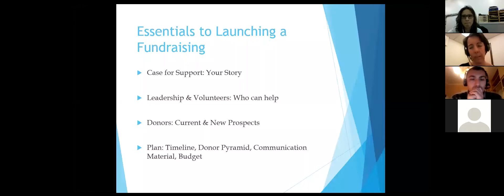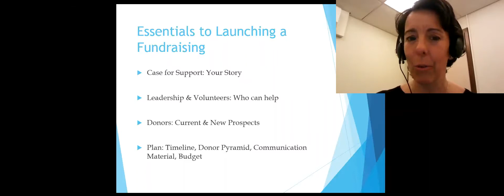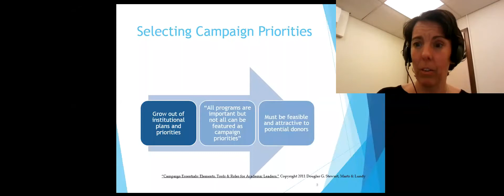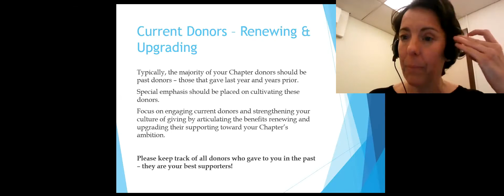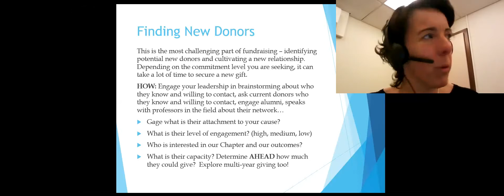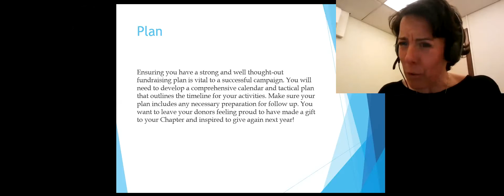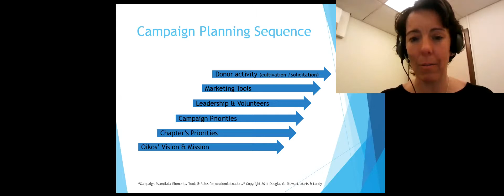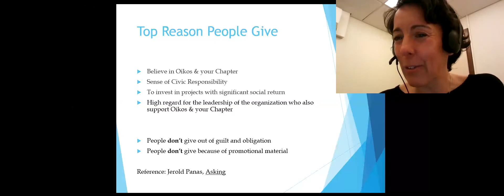oikos LEAP Webinar | Building Partnerships & Relationships | Michèle Joanisse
On Tuesday, 16th of February 2016 , Michèle Joanisse shared her vast fundraising experience with the oikos community. The participants learned more about how to raise funds and develop partnerships in their oikos chapter.
Michèle works as Head of External Relations at DNDi in Geneva. During her career, she has raised over 330 million euros for medical education, medical research and humanitarian medical projects. It was a unique opportunity to ask questions and bring local challenges to an expert. She shared her practical experience and tips to improve oikos chapter members' capacity to build long-term relationships and partnerships.